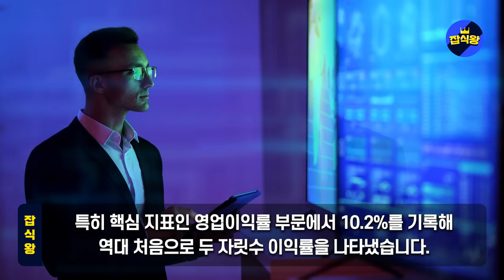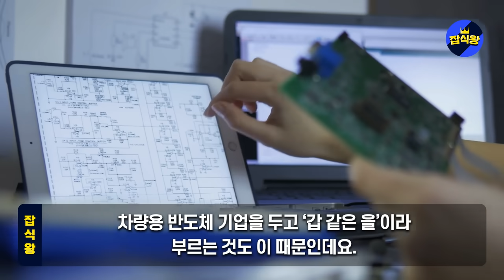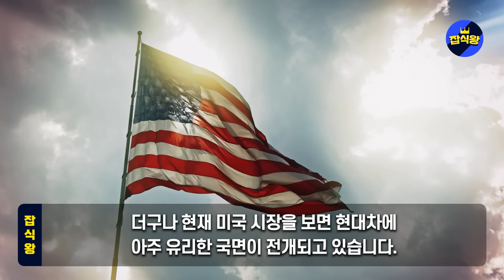“한국이 자동차 전세계 1위 될 것” 車반도체 No.1 예언 화제 日발칵 신기술 장착한 韓, 도요타 넘는다